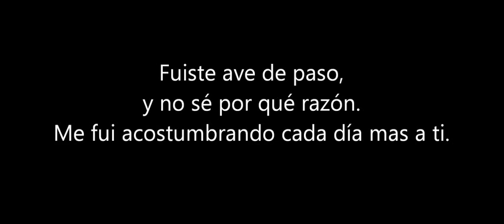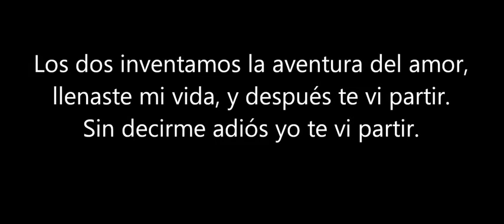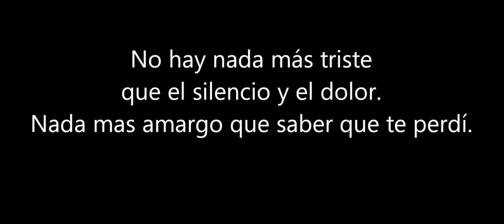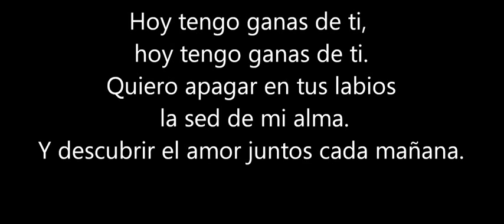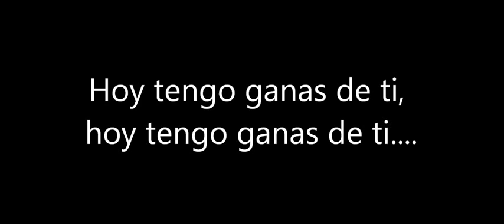Hoy tengo ganas de ti ( Alejandro Fernández Ft Christina Aguilera )